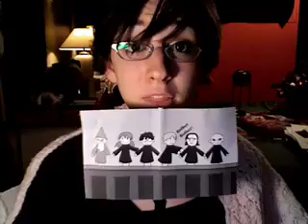W30D5 Delete Hamlet's Random Microphone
GET THEE TO A SUMMARY!

Why Breaking Dawn MUST be a movie (explicit language)

Poem the book 7 Blind Mice was based off of

in the poem, there are only six men, because in the book the 7th mouse tells them to think together and,  lo, they get the correct answer.

Evil Iguana Production CONTEST!